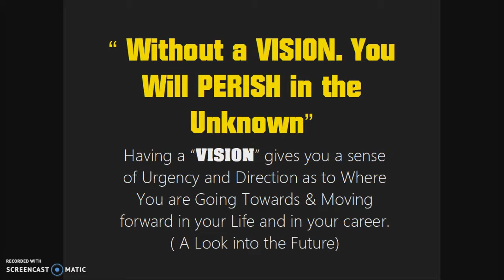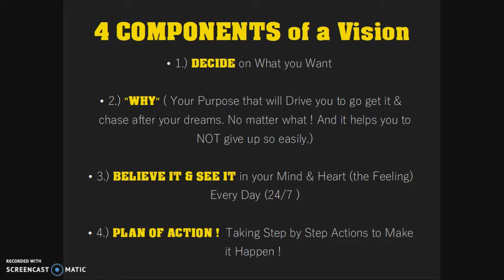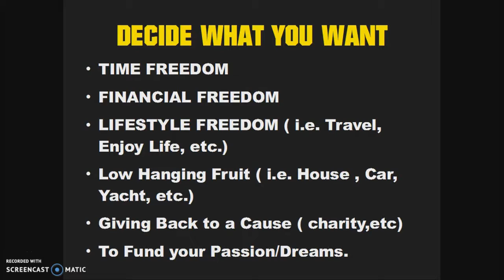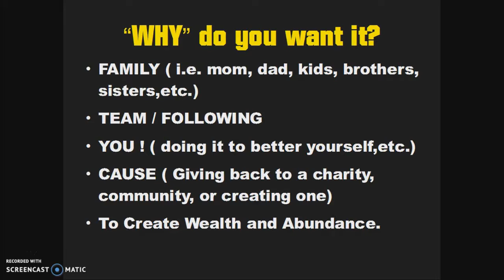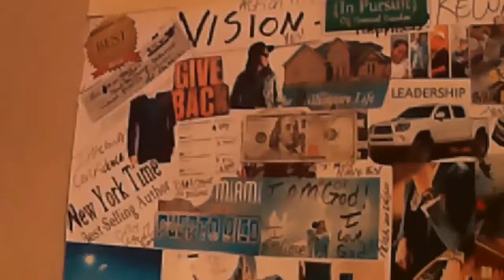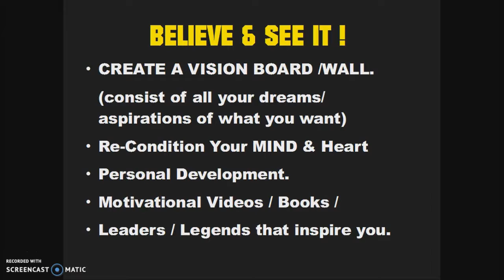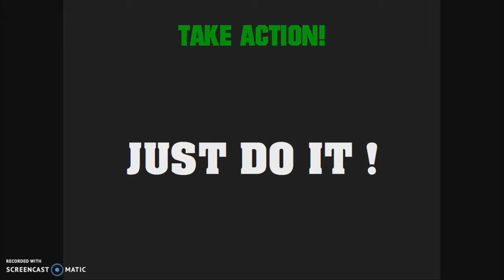WEEKLY ENTREPRENEUR TV EPISODE 1: VISION 101 ! DO YOU HAVE ONE?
Whats up everybody I'M BACK ! Its Nene the ideaList ( also known as LRB -in the music world lol )..

I will be bringing A LOT of Value, Lifestyle, Entertainment, and so much more in my VLOGs.. Weekly and many times at every moment. Just giving you behind the scenes of this NO JOB LIFESTYLE.. Being able to work without a 9 to 5 .

The way I make money is such a blessing it forces me to help others so if you have been looking for a movement or company to join.

TOTALLY LEGAL AND YOU CAN DO IT FROM HOME OR ONLINE..

FOR MORE INFO.

IN TODAYS WORLD PEOPLE ARE EITHER BEING HUSTLED OR DOING THE HUSTLING

KEEP YOUR MIND OPEN TO WAYS TO MAKE MONEY OUTSIDE OF YOUR BOSS or JOB